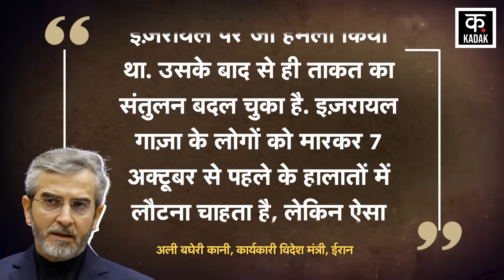Israel Hamas War: IDF Attack Hezbollah Lebanon को लेकर Iran का बड़ा ऐलान | Gaza| Palestine|Rafah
During the IDF Rafah Attack amid the Israel Hamas War, Iran Foreign Minister Ali Bagheri Kani has made a big statement about Israel. Actually, Iran has come forward as the shield of Hezbollah. Ali Bagheri Kani says that if Israel invades Lebanon, it will prove to be hell for them, from which the Jews will not be able to return. And if they are wise, they will not try to attack Lebanon again. Let us tell you that Bagheri has given this statement while pointing towards the war between Israel and Lebanon in the years 2000 and 2006.

Israel Hamas War के बीच IDF Rafah Attack के दौरान Iran Forgein Minister Ali Bagheri Kani ने Israel को लेकर बड़ा बयान दिया है. दरअसल, Iran Hezbollah की ढाल बनकर सामने आ गया है. Ali Bagheri Kani का कहना है कि अगर Israel Invade Lebanon करता है तो वो उसके लिए नर्क साबित होगा, जिससे यहूदियों की वापसी नहीं हो पाएगी. और अगर वो समझदार हैं तो वो लेबनान पर दोबारा आक्रमण करने की कोशिश नहीं करेंगे. आपको बता दें कि बघेरी ने इस दौरान, इज़रायल-लेबनान के बीच साल 2000 और 2006 में हुए युद्ध की तरफ इशारा करते हुए ये बयान दिया है.